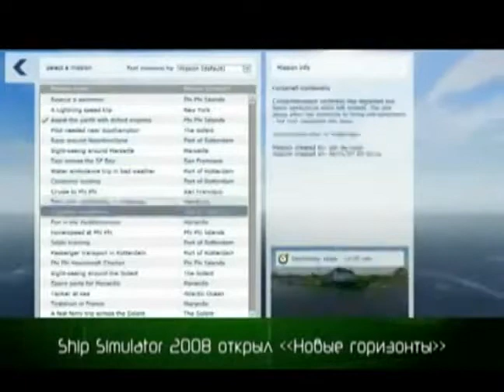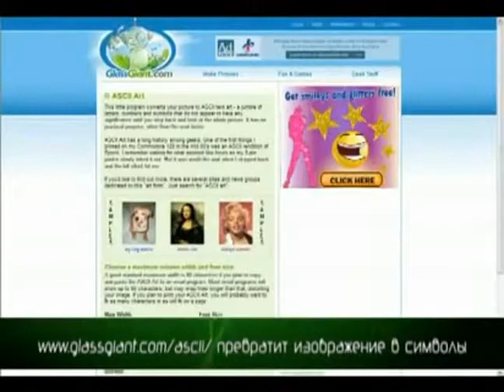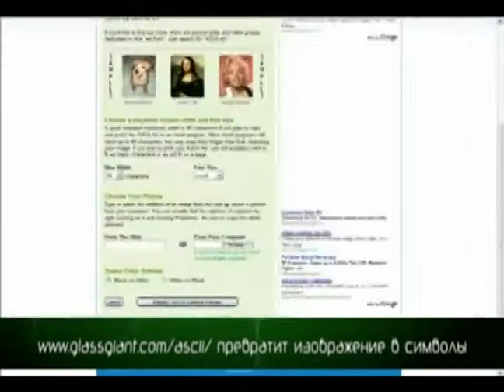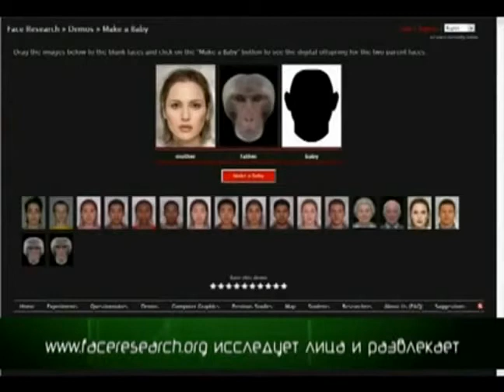52 - Виртуалити (ТК "MTV Russia", 2008 год) Макс Васильев - 480p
52 - Виртуалити (ТК "MTV Russia", 2008 год) Макс Васильев - 480p

Макс Васильев: "В Соединенных Штатах Америки одной из самых продаваемых игр прошлого месяца стала Rock Band симулятор рок группы которая соединили в себе лучшие элемент Rock Hero и Karaoke Revolution"

Анонс:
- Группа "Братья Гримм" пробуют играть в "Rock Band"

НОВОСТИ:
- В Lost Planet появятся новые "Колонии";
- Корпорации будущего готовят заговор в Alternativa;
- Tom Clancy's взмоет в небо с игрой HAWK;

ХИТ:
- King's Bounty. Легенда о Рыцаре

НОВОСТИ:
- Emergency Mayhem покажет будни спасателей;
- Группа "НАИВ" появится в "Адреналине 2";
- Ship Simulator 2008 открыл "Новый горизонт";

Сюжет Виртуалити:
- Speedball 2: Brutal Deluxe

НОВОСТИ:
- Сайт превратит изображение в символы;
- Сайт сделает из любого человека Симпсона;
- Сайт исследует лица и развлекает;

Звездные Игры:
- Группа "Братья Гримм" пробуют свои силы в Rock Band
Ведущий:
- Макс Васильев
Вместе с вами виртуалили:

- Вадим Азабов
- Андрей Булатов
- Максим Васильев
- Андрей Градов
- Марк Гаврилко
- Александр Глаголев
- Евгений Дерюгин
- Алексей Ежелов
- Иван Кузьмин
- Дмитрий Михаилов
- Артем Лисичкин
- Сергей Устюжин
- Николай Циркунов
- Наталья Шорохова

Продюсеры:
- Максим Баканович
- Николай Мещеряков
- Юрий Поморцев

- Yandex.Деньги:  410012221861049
- QIWI: по нику - INQUISITORALEX